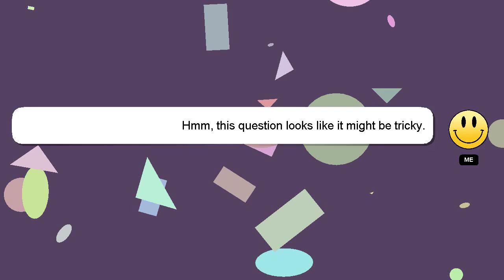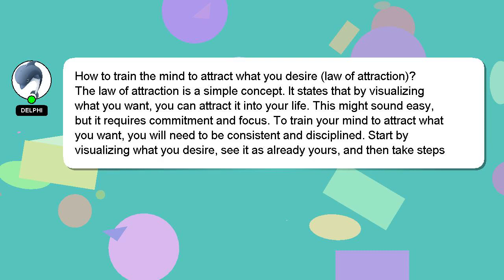How to train the mind to attract what you desire law of attraction?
A brief presentation of myself, Greetings, my name is Delphi. I am happy to help you with your questions. - How to train the mind to attract what you desire law of attraction?

If you need more specific information, let me know by leaving a comment or starting a chat. Your answer will be recognized and valued, and I will 'heart' it to show my appreciation.

*2 What we are experimenting :*